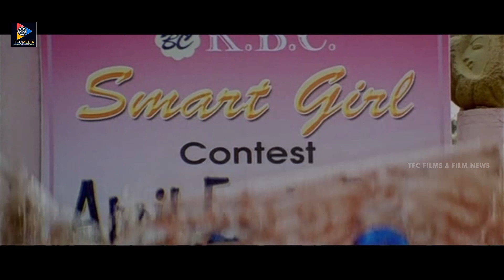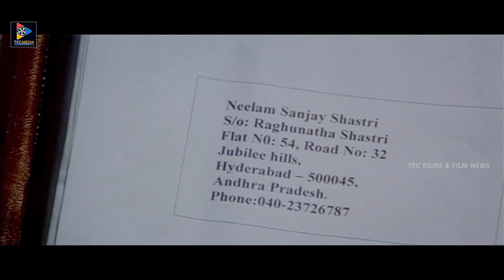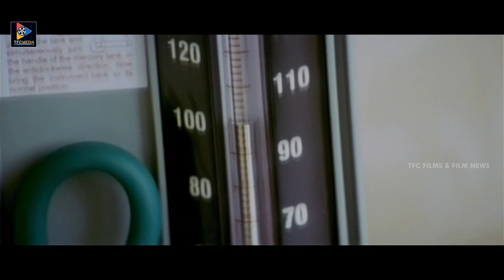Naa Girlfriend Baga Rich Telugu Full Comedy Drama Film | Telugu Full Movies || TFC Films & Filmnews